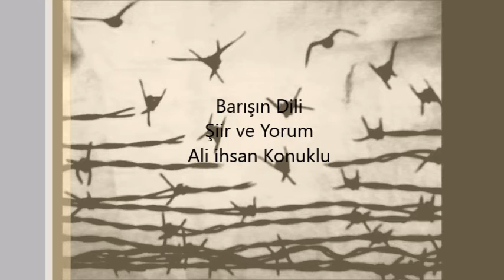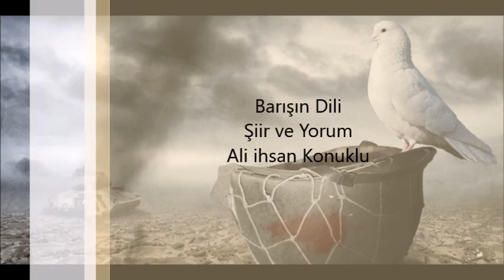Barışın Dili/Ali ihsan Konuklu Şiiri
Yorum